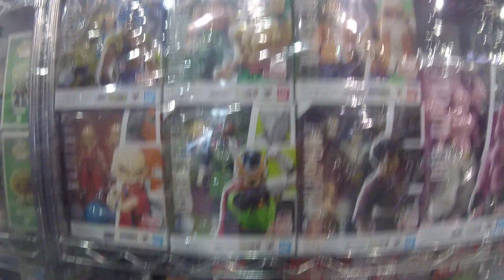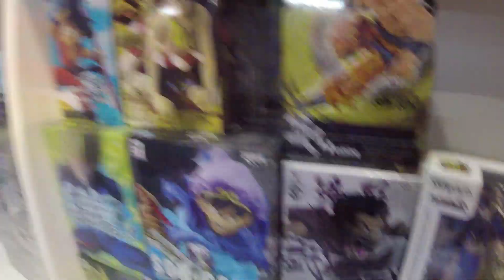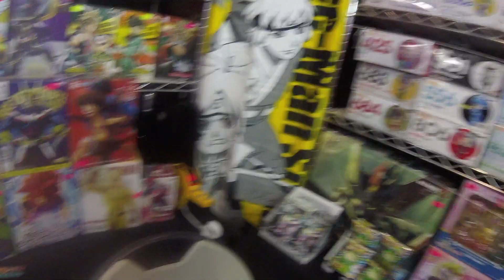Buscando figuras de ANIME en la Unboxing Toy Convention 2019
Que tal amigos, esta vez nos dimos a la tarea de ir a una convención dedicada al coleccionismo de figuras, pero con el propósito de ver que encontrábamos de figuras de Anime o cosas relacionadas con Japón.